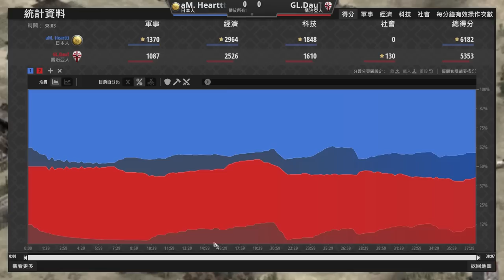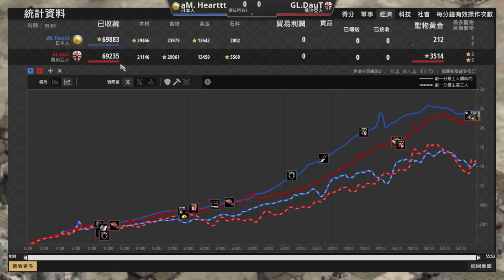【世紀帝國2決定版】新文明喬治亞登場！抱團騎兵傷害高達22傷害！日本流鏑馬實戰效果會是如何？｜喬治亞 vs 日本